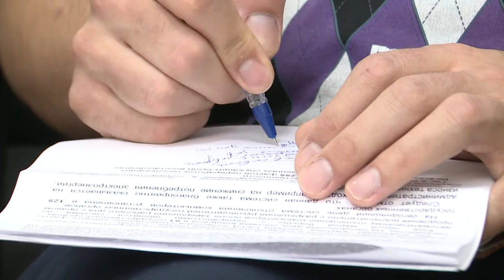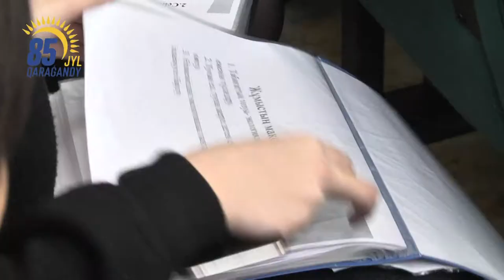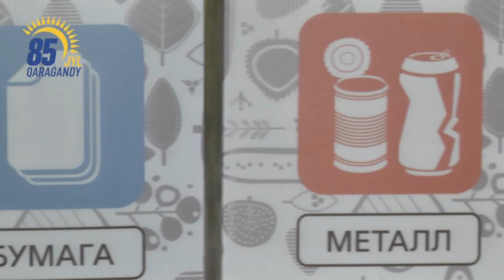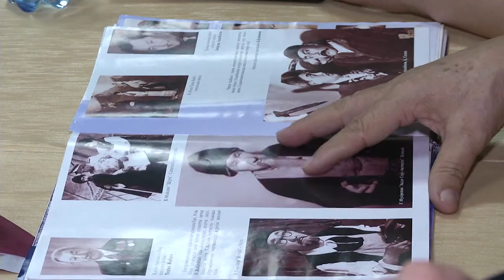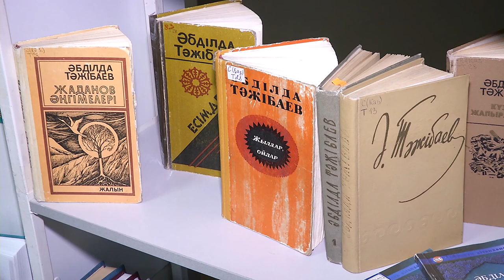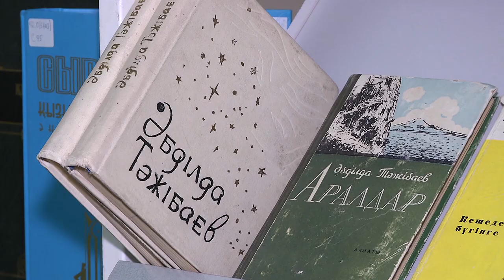06/02/2019 - Бірінші Қарағанды телеарнасының жаңалықтары